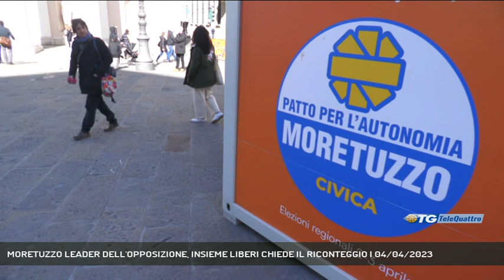MORETUZZO LEADER DELL'OPPOSIZIONE, INSIEME LIBERI CHIEDE IL RICONTEGGIO | 04/04/2023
TG sera 04/04/2023 - TRIESTE - Gli sconfitti di questa corsa alla presidenza della Regione. Da Massimo Moretuzzo che si candida ad essere il leader dell'opposizione in aula per i prossimi 5 anni a Giorgia Tripoli di Insieme Liberi che ha chiesto il riconteggio delle schede nulle e contestate nella speranza di raggiungere quel 4% di lista che garantirebbe al movimento un consigliere (al momento non è così).  - Intervistati MASSIMO MORETUZZO (CONSIGLIERE REGIONALE PATTO PER L'AUTONOMIA), GIORGIA TRIPOLI (INSIEME LIBERI), ALESSANDRO MARAN (AZIONE, ITALIA VIVA, +EUROPA) (Servizio di Marco Stabile) - Segui Telequattro anche sul digitale terrestre! Visita il sito